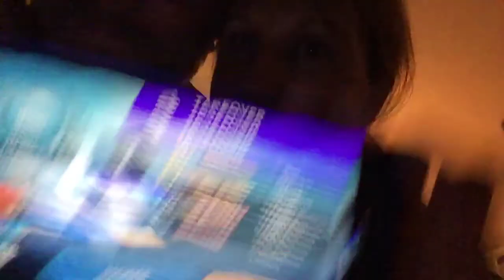Anki overdrive takeover 11: Thermo, Big Bang, Skull, X52 ( Family round )